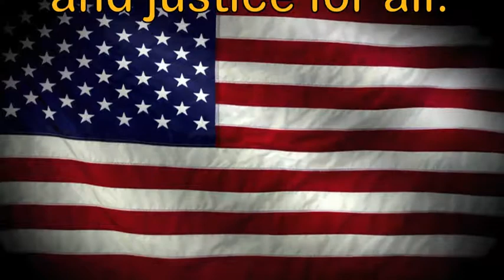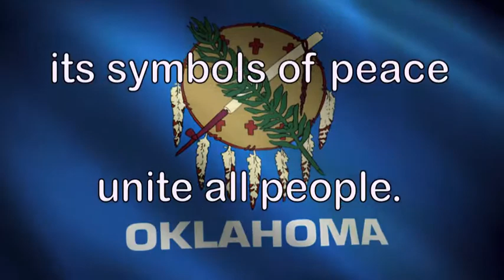KCAT 8 24